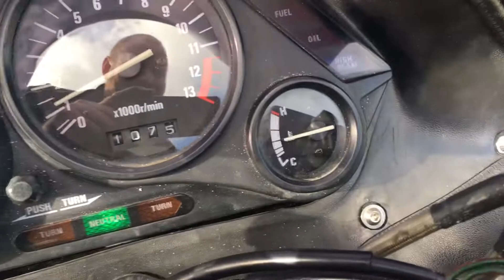ZZR finished running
ZZR fresh from passing its MOT